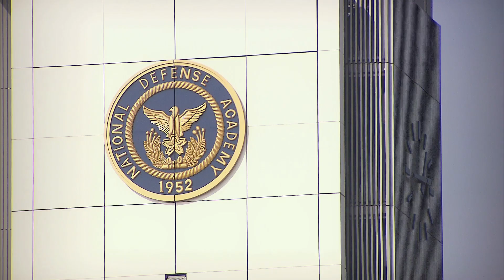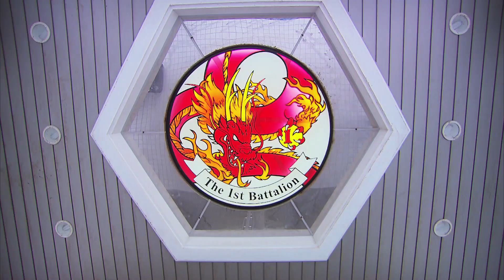Bo-Taoshi | Insane Japanese Sport!!! 防大名物の棒倒し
Check out the bizarre Japanese sport of Bo Taoshi - the craziest sport in the world.  Teams battle it out to pull down the pole of their opponent.